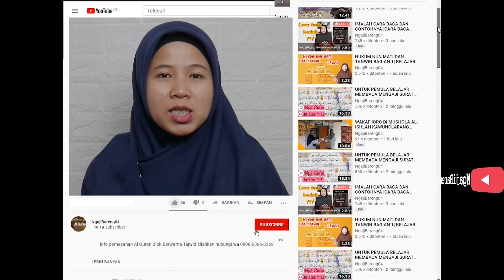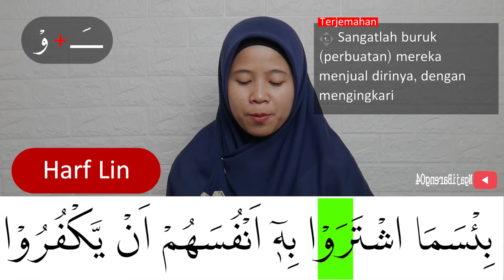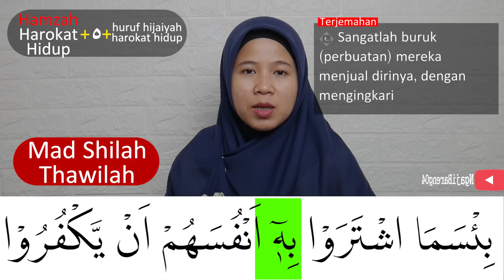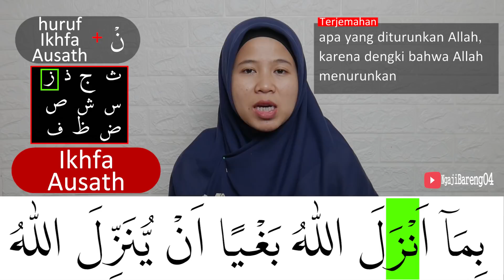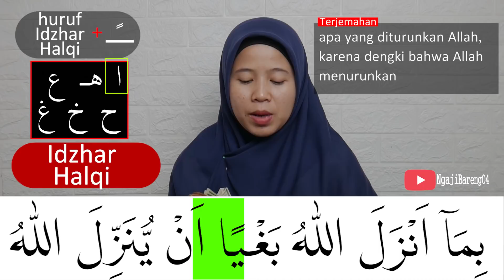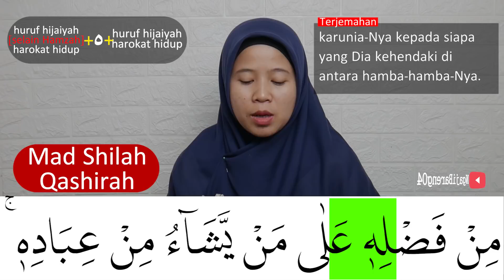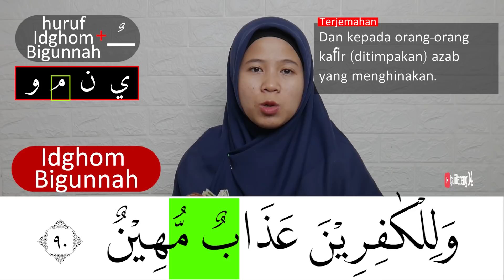MENGURAI TAJWID SURAH AL BAQARAH AYAT 90 ARTINYA, CARA BACA & CONTOH PENGUCAPANNYA - EPS 234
special Episode kali ini adalah episode 234 pembahasan tajwid surah Al Baqarah ayat 90 + artinya lengkap cara baca dan contoh pengucapannya.
Mudah mudahaBaqarah di bagi menjadi  episode yaitu